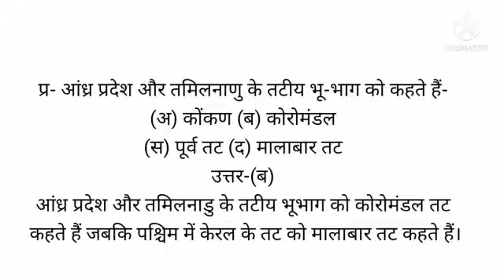आंध्र प्रदेश और तमिलनाडु के तटिया भूभाग को कहते हैं?gk